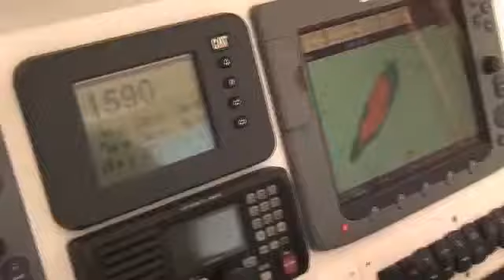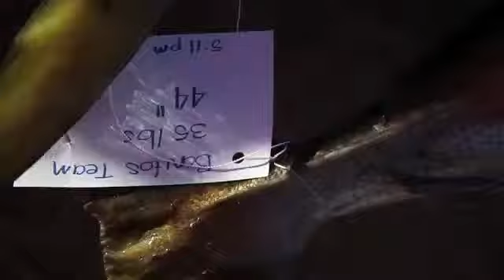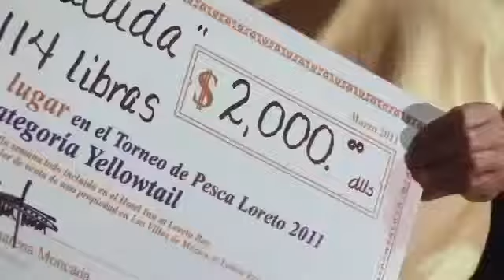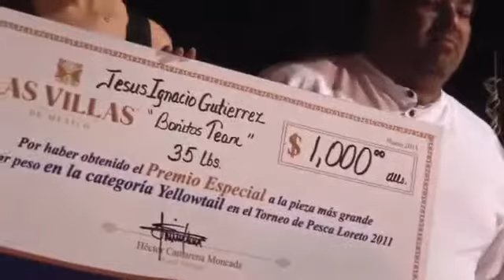Loreto Fishing Tournament